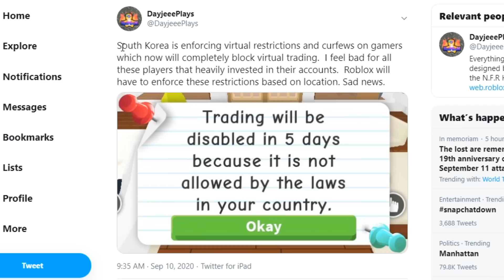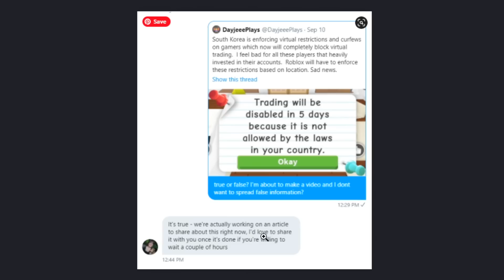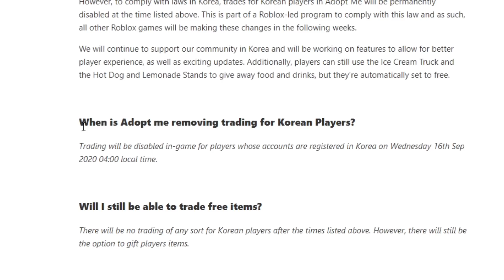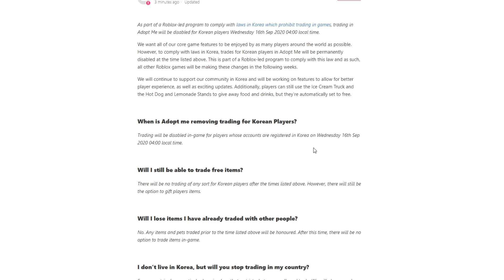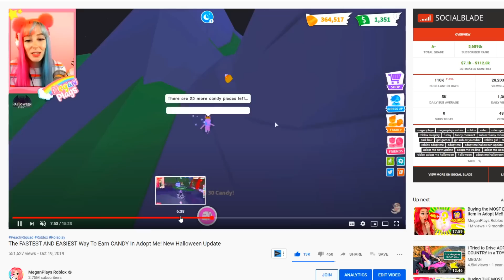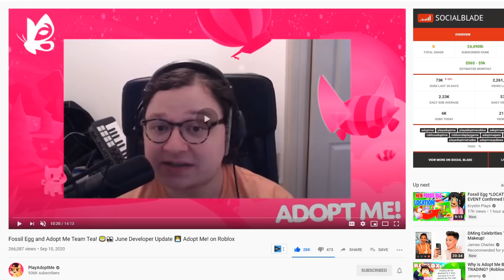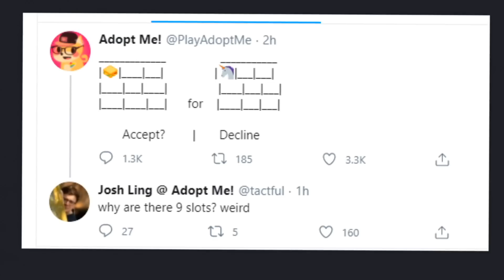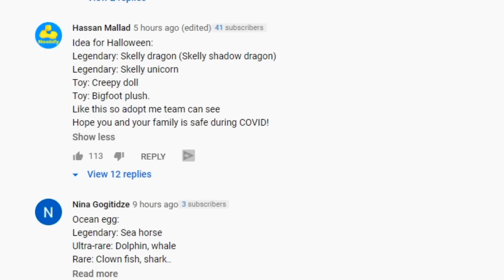ADOPT ME IS REMOVING TRADING FOR THESE PLAYERS! Adopt Me NEW Trading Update (Roblox)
In todays roblox adopt me video we tlak about adopt me removing trading for certain players, adopt me roblox players in korea will no longer be able to trade in adopt me. adopt em roblox is also adding more trading space for other users.